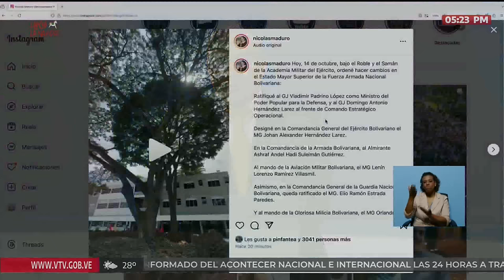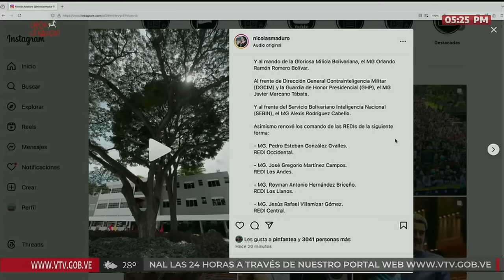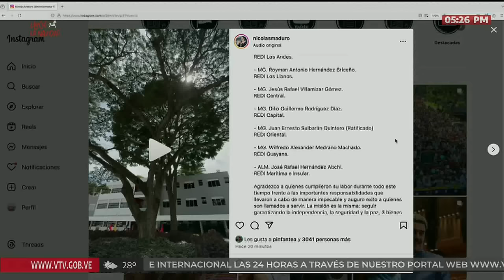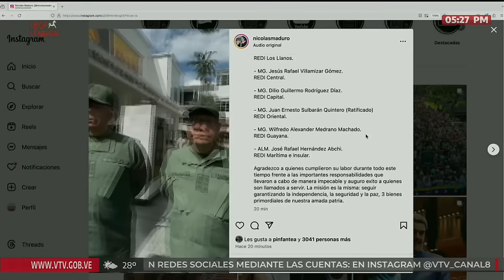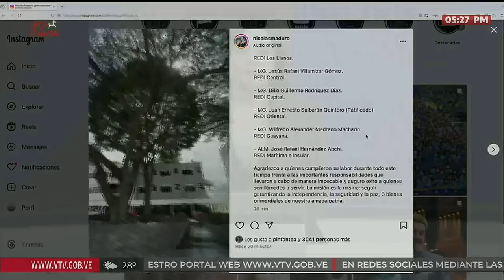Maduro anuncia cambios en el Alto Mando y el Estado Mayor de la Fuerza Armada, 14 de octubre de 2024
El Presidente de Venezuela, Nicolás Maduro, anuncia en su cuenta Instagram, cambios en Alto Mando Militar y el Estado Mayor Conjunto de la Fuerza Armada Nacional Bolivariana.

Estos fueron los cambios anunciados en su cuenta en Instagram:

Hoy, 14 de octubre, bajo el Roble y el Samán de la Academia Militar del Ejército, ordené hacer cambios en el Estado Mayor Superior de la Fuerza Armada Nacional Bolivariana:

Ratifiqué al GJ Vladimir Padrino López como Ministro del Poder Popular para la Defensa, y al GJ Domingo Antonio Hernández Larez al frente de Comando Estratégico Operacional.

Designé en la Comandancia General del Ejército Bolivariano el MG Johan Alexander Hernández Larez.

En la Comandancia de la Armada Bolivariana, al Almirante Ashraf Andel Hadi Suleimán Gutiérrez.

Al mando de la Aviación Militar Bolivariana, el MG Lenín Lorenzo Ramírez Villasmil.

Asimismo, en la Comandancia General de la Guardia Nacional Bolivariana, queda ratificado el MG. Elío Ramón Estrada Paredes.

Y al mando de la Gloriosa Milicia Bolivariana, el MG Orlando Ramón Romero Bolívar.

Al frente de Dirección General Contrainteligencia Militar (DGCIM) y la Guardia de Honor Presidencial (GHP), el MG Javier Marcano Tábata.

Y al frente del Servicio Bolivariano Inteligencia Nacional (SEBIN), el MG Alexis Rodríguez Cabello.

Asimismo renové los comando de las REDIs de la siguiente forma:

- MG. Pedro Esteban González Ovalles.
REDI Occidental.

- MG. José Gregorio Martínez Campos.
REDI Los Andes.

- MG. Royman Antonio Hernández Briceño.
REDI Los Llanos.

- MG. Jesús Rafael Villamizar Gómez.
REDI Central.

- MG. Dilio Guillermo Rodríguez Díaz.
REDI Capital.

- MG. Juan Ernesto Sulbarán Quintero (Ratificado)
REDI Oriental.

- MG. Wilfredo Alexander Medrano Machado.
REDI Guayana.

- ALM. José Rafael Hernández Abchi.
REDI Marítima e Insular.

USDT o Bitcoin (BEP20): 0xef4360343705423a24119205eeb1de2a10fd23f4